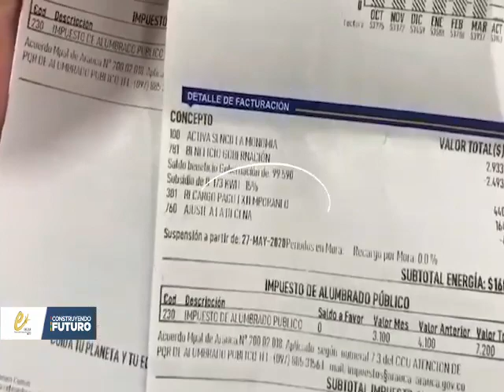COMERCIANTES BENEFICIADOS CON EL SUBSIDIO DE LA ENERGÍA POR LA PANDEMIA DEL COVID-19